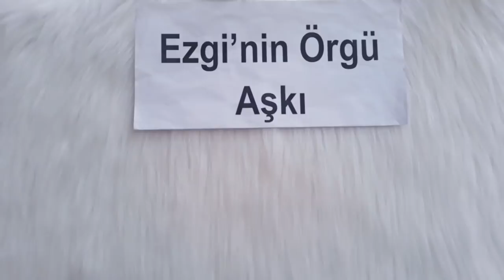KURBAĞA BEBEK LİFİ YAPIMI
recycling ideas,
recycling song,
recycling projects,
recycling plastic,
recycling animation,
recycling paper,
recycling factory,
recycling short film,
recycling for kindergarten,
recycling at home,
recycling art,
recycling aluminum cans,
recycling australia,
recycling auto,
recycling and waste management,
recycling a mattress,
recycling america,
recycling as a business,
a recycling robot,
a recycling system in crisis as china bans imports,
a recycling project,
a recycling plant,
a recycling center,
a recycling sign,
recycling business,
recycling bin ne demek,
recycling bins,
recycling business ideas,
recycling business ideas in india,
recycling bottles,
recycling business in india,
recycling batteries,
recycling business opportunities,
recycling cartoon,
recycling campaign slogan,
recycling companies,
recycling clothes,
recycling center,
recycling cans,
recycling cars,
recycling cardboard,
recycling crafts,
c&d waste recycling,
c&d recycling,
c&d recycling plant,
c&d waste recycling plant,
c&d waste recycling process,
c&d recycling systems,
c&d recycling equipment,
recycling diy,
recycling documentary 2018,
recycling dry clay,
recycling diy room decor,
recycling documentary bbc,
recycling drawing,
recycling dress,
recycling dance,
recycling day,
recycling diapers,
recycling energy,
recycling electronics,
recycling explained,
recycling engine oil,
recycling episode,
recycling educational video,
recycling electric motors,
recycling egg trays,
recycling electronics for gold,
recycling everything,
e recycling business,
wall e recycling,
wall e recycling lesson,
e waste recycling business,
e waste recycling plant india,
e-waste recycling projects,
e waste recycling machine,
e waste recycling plant,
e scrap recycling,
e waste recycling business in tamil,
recycling festival,
recycling fashion show,
recycling for preschoolers,
recycling facts,
recycling for money,
recycling facility,
recycling fun peppa pig,
recycling filament,
recycling glass bottles,
recycling gold from computer parts,
recycling gold from electronics,
recycling glass at home,
recycling glass bottles ideas,
recycling garbage truck,
recycling gcse,
recycling gum,
recycling hacks 5 minute crafts,
recycling hacks for school,
recycling hdpe plastic,
recycling house,
recycling home decorating ideas,
recycling hard drives,
recycling human waste,
recycling home waste,
recycling household waste,
h&m recycling campaign,
recycling clothes h&m,
h&m textile recycling,
h&m recycling video,
h und m recycling,
recycling ideas for school projects,
recycling in germany,
recycling in japan,
recycling in singapore,
recycling in india,
recycling in america,
recycling in sweden,
recycling in australia,
recycling jeans,
recycling jars,
recycling japan,
recycling jobs,
recycling jewellery,
recycling jewelry,
recycling journey,
recycling junk,
recycling jingle,
recycling jars ideas,
pre k recycling,
adam k recycling,
pre k recycling video,
recycling k cups,
recycling line,
recycling leather,
recycling last day on earth,
recycling lead acid batteries,
recycling lie,
recycling life hacks,
recycling logo,
recycling lives,
recycling listening,
recycling light bulbs,
recycling machine stardew,
recycling materials,
recycling metals,
recycling magic school bus,
recycling mobile phones,
recycling motor oil,
recycling metal for money,
recycling mattress,
h&m recycling clothes,
recycling national geographic,
recycling newspaper,
recycling nuclear waste,
recycling notebook,
recycling newspaper ideas,
recycling nz,